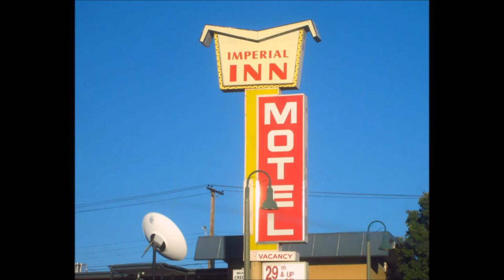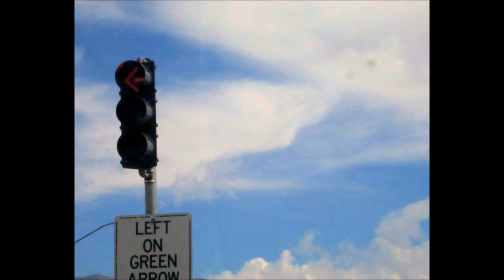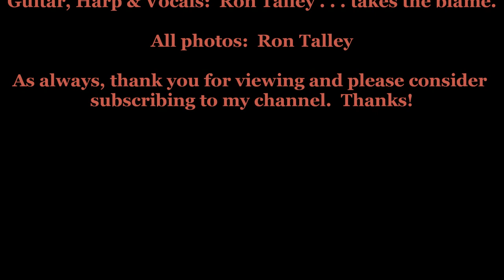"Waitin' Around To Die" written by Townes (arrangement R Talley) 1 19 15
Wish I'd known Townes. Then again, when he was loaded he was not easy to get along with.  :-)  His widow told me that he did not write this song about himself but about somebody he'd met.  Every songwriter and especially the greats, have the gift of a feel for the story, the telling detail, like writers of fiction, particularly in my opinion, short form fiction.

Ron Talley